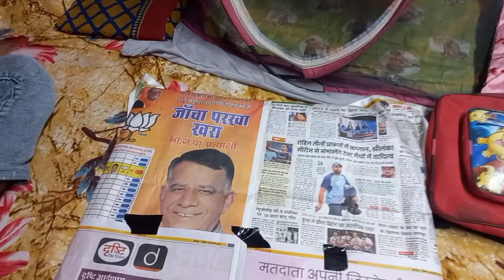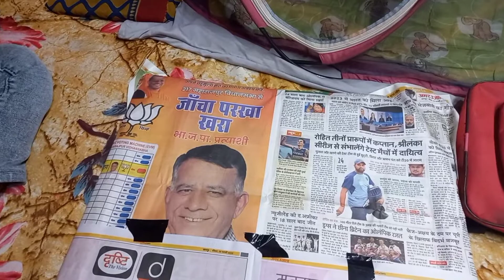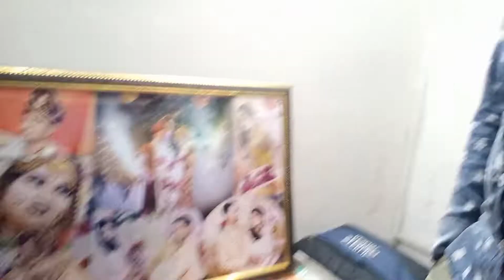photo fram ka kam complete hua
kaccha badam song
vlog challenge 24 hours
my first vlog
vlog viral kyasa kra
comment may jarur batya vlog kysa ha